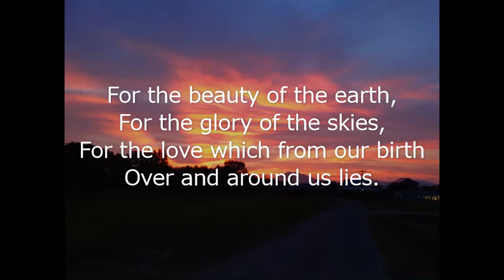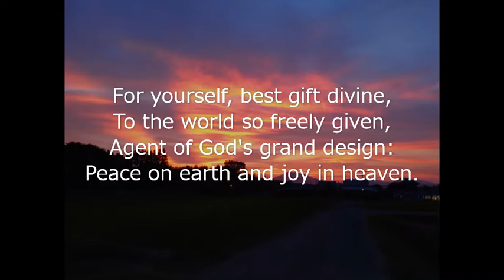For The Beauty Of The Earth (Guitar Fingerstyle Solo)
Hello, everyone! This is my 29th YouTube video－"For The Beauty Of The Earth." Today is my mother's birthday, and this is her favorite hymn, so I wanted to do this song for her birthday. Please enjoy! 😄🎸